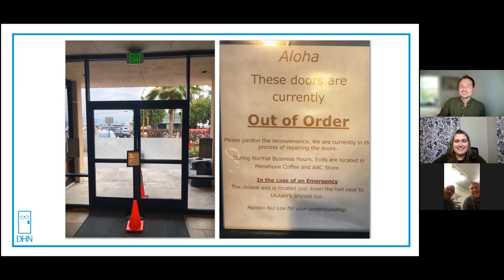Unhinged - Episode 4